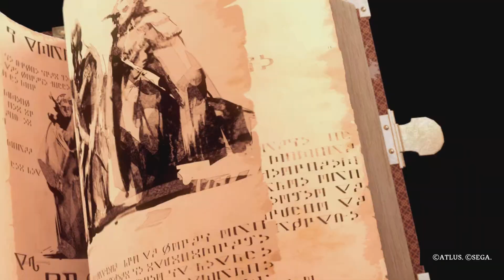Metaphor ReFantazio - Demo #5: Il funerale solenne di un re & la sua sfida (Jap sub Ita)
Continua la nostra avventura in Metaphor ReFantazio con notevoli colpi di scena durante il funerale del defunto re, con una nuova sfida lanciata dal suo spirito, in modo molto pittoresco, per eleggere il nuovo sovrano!